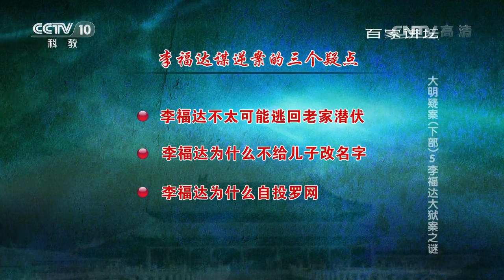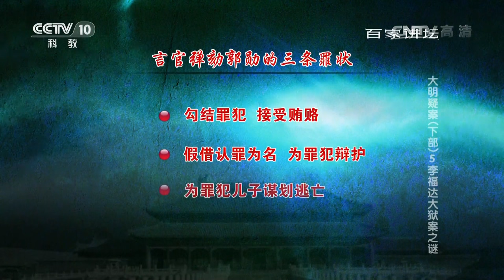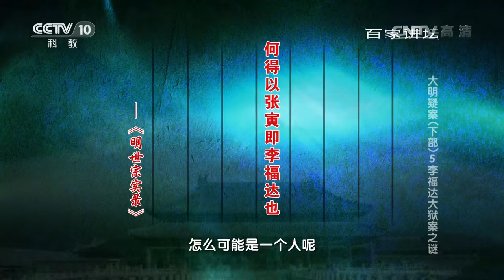《百家讲坛》 20160709 大明疑案（下部）5 李福达大狱案之谜 | CCTV